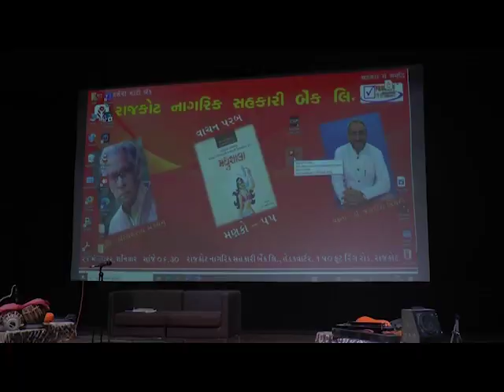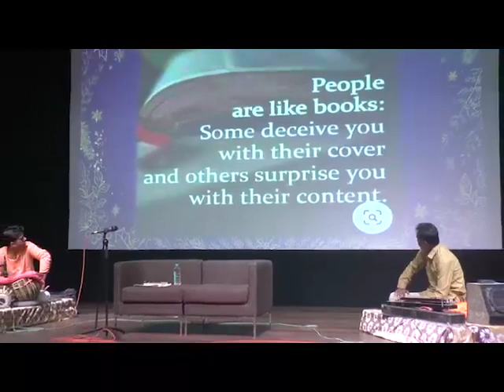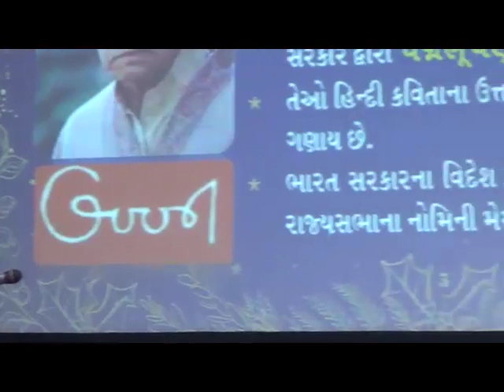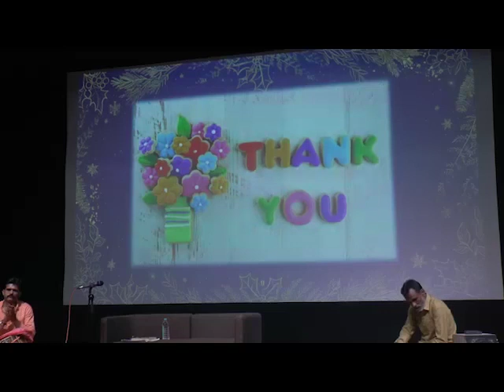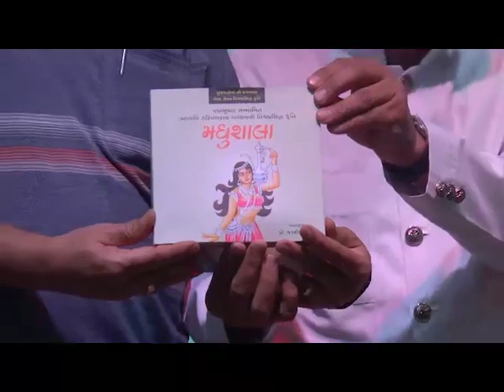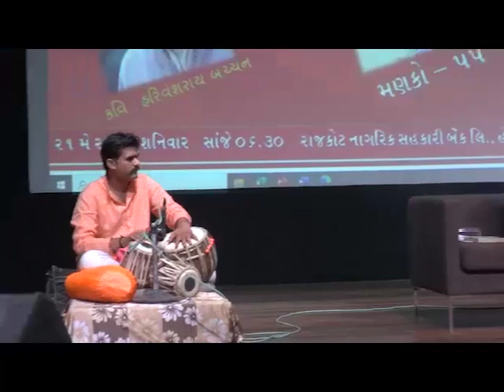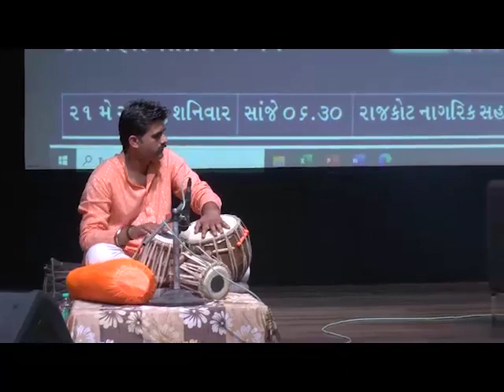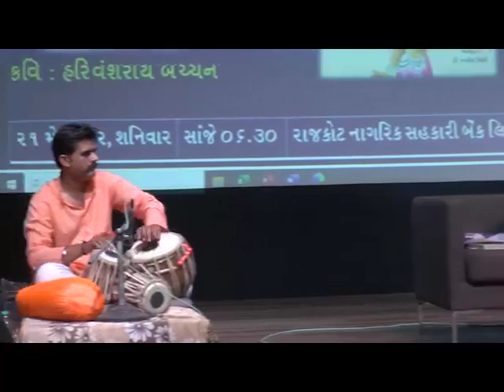Dr. Jagdish Trivedi on Madhushala by Dr. Harivanshrai Bachchan